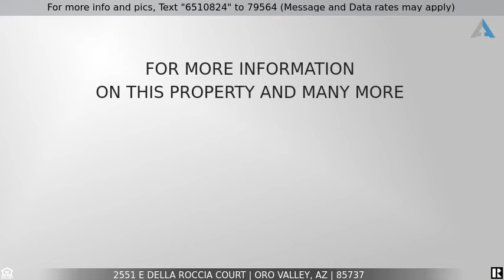Priced at $995,000 - 2551 E Della Roccia Court, Oro Valley, AZ 85737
Elegant Tranquility in Oro Valley!

Your New Luxury Home Awaits You With Amazing Mountain / City Views From Every Room! The Entryway Welcomes You With an Impressive 20 ft High Rotunda.  Mediterranean Architecture Abounds With Stone, Tile, Columns, Arches, & More.  A Beautiful Rock Fireplace Provides a Cozy Atmosphere While Basking In the Views! High-end Appliances & an Extra Large Kitchen Island Allow For Great Entertaining. Featuring Knotty Alder Doors & Trim & Carved Onyx Sinks.  Offers a Tandem 3 Car Garage.  Built With Steel Frame Construction & Energy Efficient Materials.  Home Sits High Above Oro Valley and Yet Close to All Amenities.  Located In A Guard Gated Community.